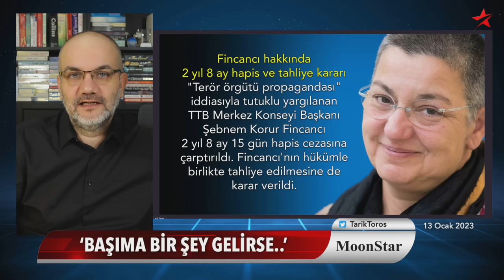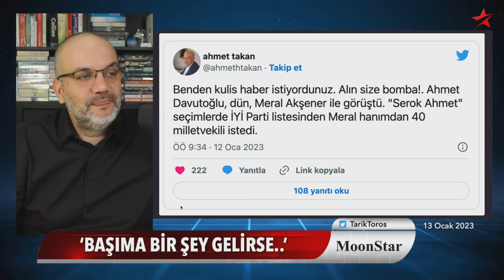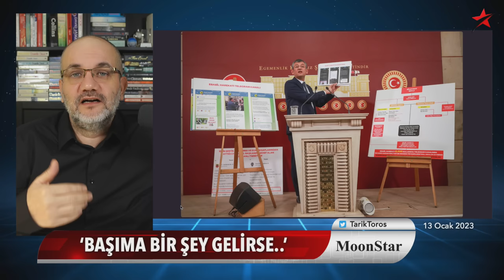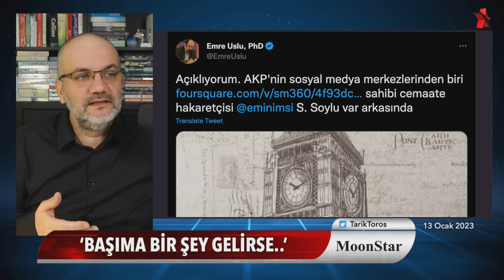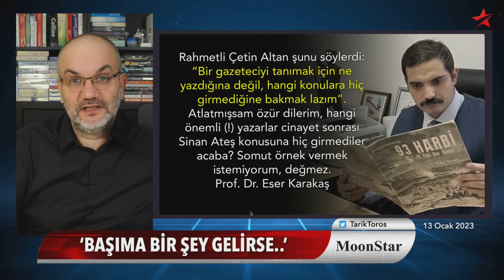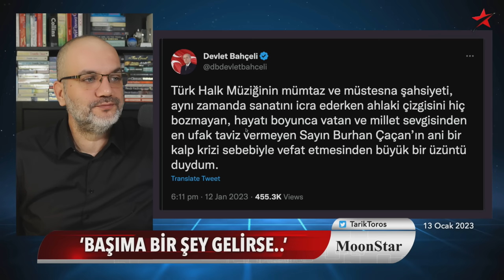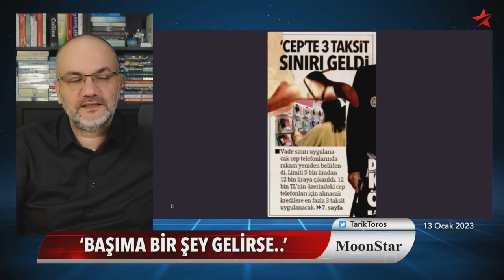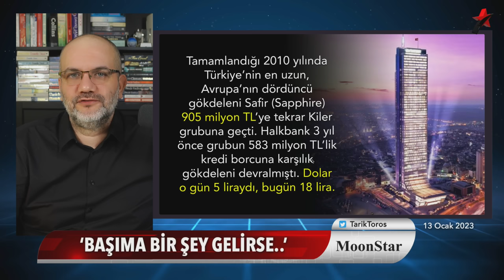İktidarın kısa bacağında ‘kangren’ paniği.. | Tarık Toros | Manşet | 13 Ocak 2023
13 Ocak 2023

• İktidarın kısa bacağında ‘kangren’ paniği..
• Davutoğlu’nun lafları kriz çıkarır mı?
• HDP’den “ikinci tur” vurgusu..
• Özgür Özel olayı: Dağ fare mi doğurdu?
• “Başıma bir şey gelirse” modası ve asıl vahim olan..
• Sinan Ateş cinayeti soğumaya mı bırakıldı?
• İki mühim iddia: Beykoz’daki otel ve aylar önceki suikast zirvesi
• Londra’da ‘mansion’ fiyatına İstanbul’da gökdelen satıldı